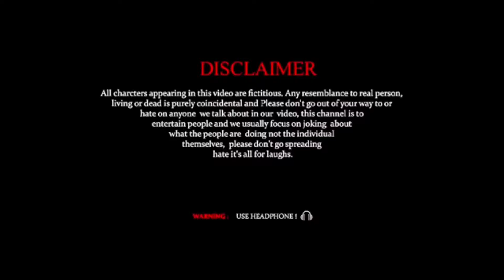shaadi part 1 ♥️ll Present unique dream team ll comedy video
written and directed :-  Anas Sheikh
editing and thumbnail:- SAMEEM KHAN

KALAKAR :- UNIQUE DREAM TEAM MEMBERS

SEARCH 🔍 KEYWORDS :-

SCHOOL BUNK VIDEO
new video comedy
comedy video school
school video new
school Bunk Planning
school video
new comedy video
new video unique dream team
unique dream team